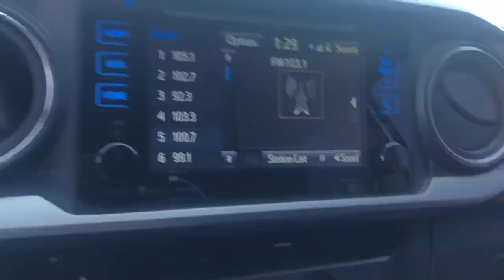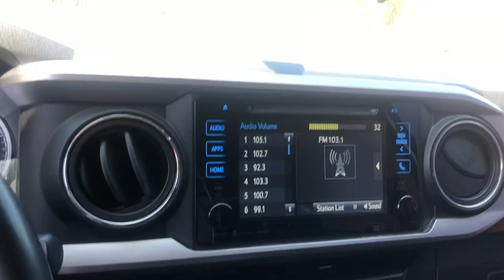LITTLE OAKIE | Saturday night pro purse